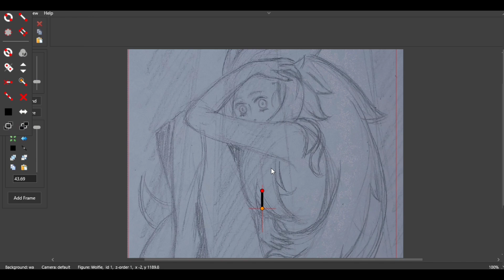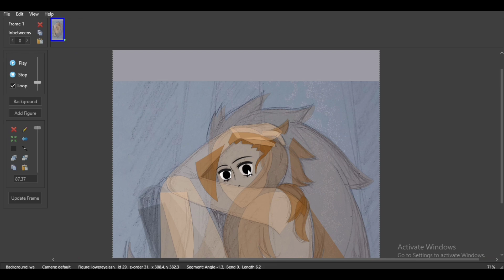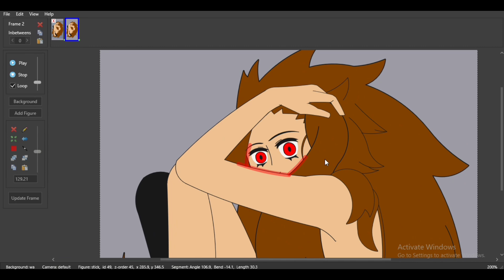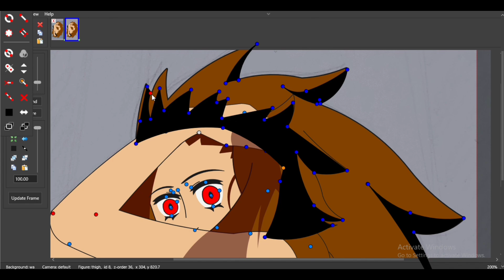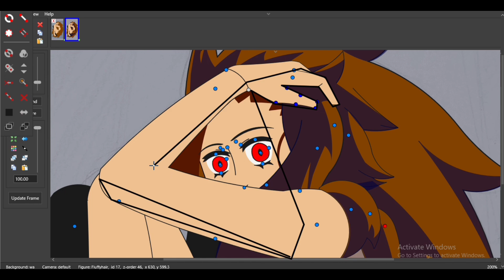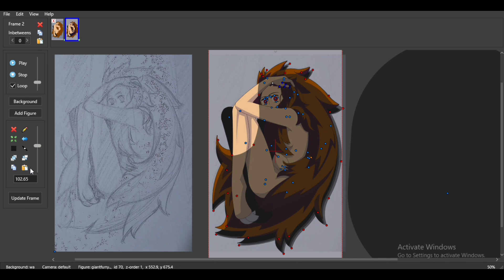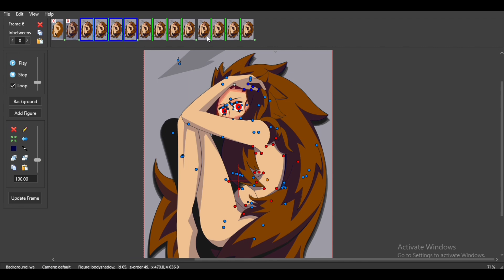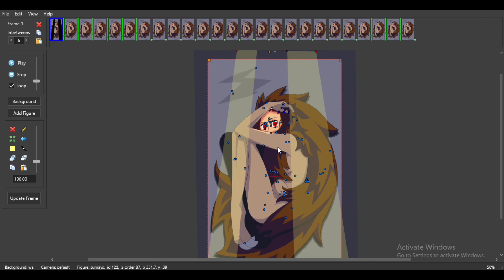Making Anime in Pivot Animator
1st Music: Wolf Moon by Unicorn Heads
2nd Music: Lifes Alright